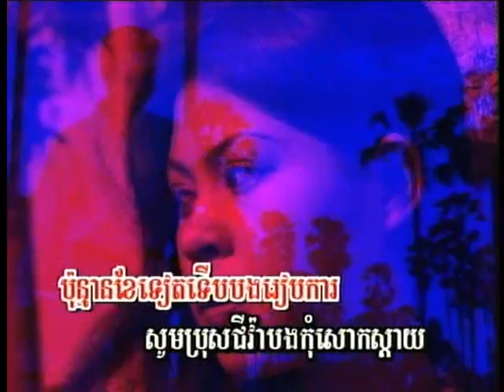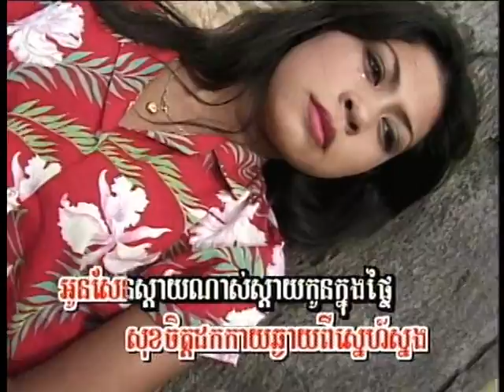Touch Sunnich -Ponman Khai Tiet Teub Borng Reap Kar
P.Penh  # 05